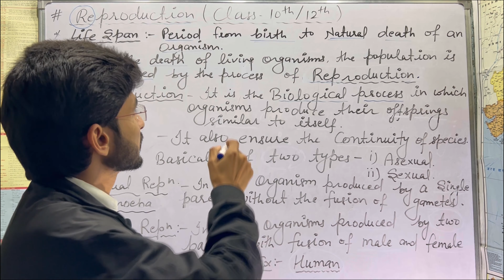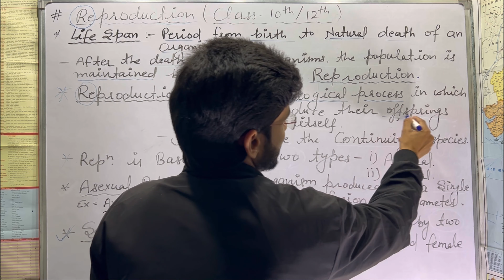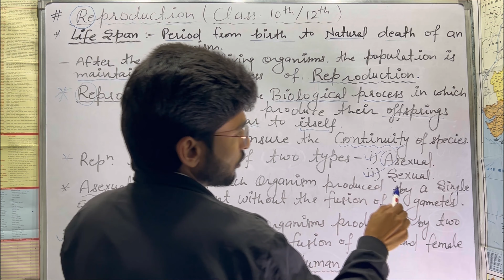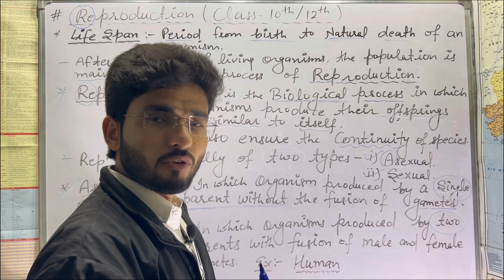REPRODUCTION | CLASS -1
UNIT : REPRODUCTION
CLASS -1 (GENERAL)